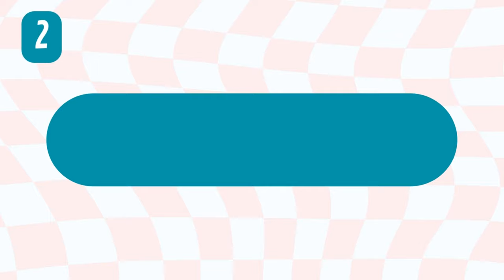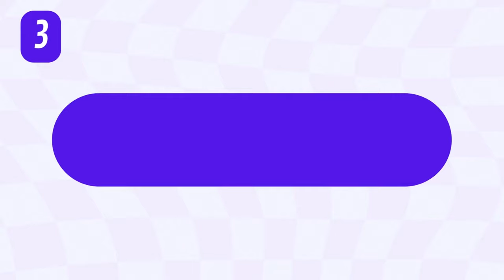DINÁMICAS Y ACTIVIDADES PARA EL PRIMER DÍA DE CLASES (Parte 1)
En este regreso a clases👨‍🏫 siempre se aplican dinámicas de cohesión grupal, de comunicación, para conocer a tus alumnos, divertirse o todas las anteriores...😉 por eso en este video les dejo 6️⃣ actividades que se adaptan perfecto al inicio del ciclo escolar (esta es la parte 1️⃣ de 2️⃣ por eso atentos al canal) utilícenlas, no se van a arrepentir, son fáciles, efectivas y poderosas👊

🧠Pedagogía MX🧠 es un canal creado para compartir y difundir el conocimiento pedagógico, aquí encontrarás biografías, teorías, postulados, paradigmas educativos, y más.🤓

DINÁMICAS Y ACTIVIDADES PARA EL PRIMER DÍA DE CLASES

JUEGO DE LETRAS
Primero se necesita que todos tengan a la mano su lápiz y libreta, luego el docente dirá una letra al azar y enseguida los alumnos comenzaran a anotar palabras que empiecen con esa letra, el docente solo tomará el tiempo y cada 30 segundos cambiará de letra, al final ganan los 3 primeros lugares que hayan anotado más palabras y el resto va a recibir su castigo.

DIBUJO COLECTIVO
Para su realización depende del número de alumnos que tenga el salón, si son 20 o menos, se puede utilizar el pizarrón o si son más de 20 se hace en hojas blancas.

Consiste en hacer equipos de 5 integrantes, el docente hace varios papelitos con diferentes cosas que se puedan dibujar, por ejemplo; paisaje, ciudad, animal, coche, etc, luego cada equipo elige un papelito y el que le toque tendrá que dibujarlo.
Al iniciar primero comienza un integrante, pero cada 15 segundos harán cambio para que otro compañero siga con el dibujo y así hasta que todos hayan participado.
Al final gana el equipo que haya hecho el mejor dibujo.

PATO PATO GANSO
Lo ideal es que se realice en el patio de la escuela ya que se necesita un espacio grande, posteriormente, se elige a un alumno mientras que el resto se sientan en círculo, el alumno que quedó de pié irá caminando alrededor del círculo tocando la cabeza de sus compañeros mientras dice PATO a cada uno, pero cuando a alguien le diga GANZO, ambos deberán de correr en sentido opuesto y el que llegue primero al espacio vacío será el que se queda con el lugar y el otro deberá presentarse con sus compañeros, o bien recibir un castigo.
Luego de que cumpla, deberá hacer lo mismo, caminar alrededor del círculo, mencionar a los patos, elegir al ganzo y así sucesivamente hasta que todos hayan participado.

VEO VEO
Se realiza en el salón de clases, el docente observa y elige un objeto que está a la vista y dice "veo veo", los alumnos responden: ¿qué ves? y el docente deberá dar pistas del objeto hasta que un alumno lo descubra, luego el que ganó será el que de las pistas para que sus compañeros adivinen, y así sucesivamente.

ENSALADA DE FRUTAS
En el salón de clases se eligen 3 frutas, por ejemplo, mango, fresa y plátano, pero cada alumno debe ser una fruta, estas se pueden repetir pero debe haber la misma cantidad de cada uno, luego alguien pasa al frente a decir el nombre de una fruta, aquellos que les tocó deberán cambiarse de lugar incluyendo al que estaba al frente, aquel que no alcanzó lugar es el que pierde y deberá recibir su castigo, posteriormente cuando alguien diga CANASTA DE FRUTAS todos se cambiarse de lugar.

BOLOS NUMÉRICOS
Primero vamos a formar equipos de 5 integrantes.

Se van a utilizar 9 botellas de plástico vacías que estarán numeradas, luego se deja un pasillo libre en el salón y con una pelota se avientan hacia las botellas, de hecho es jugar bolos.

En la primera ronda va a tirar un integrante de cada equipo, en la segunda ronda ya le toca a otro integrante diferente y así hasta terminar.

Cada alumno deberá reportar al docente qué bolos tiró, es decir; mencionar el número de cada botella que cayó para hacer la suma de su puntuación.

Al final ganará el equipo que tenga la suma más alta.